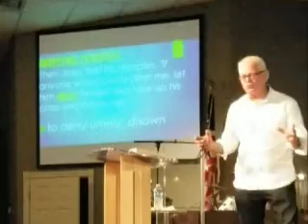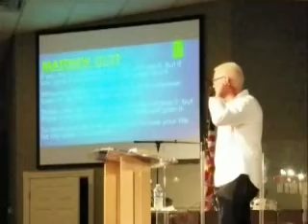Deny Yourself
Love Yourself series part 2. Deny Yourself